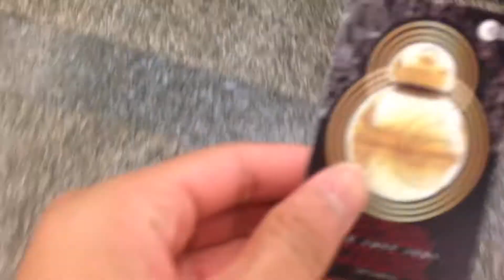Going to Singapore in 5 MINUTES !!!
In this video I'll be bringing you on a Road Trip to SG, it's our first vlog so leave suggestions in the comments, thanks !!